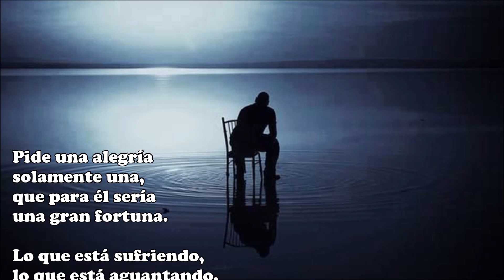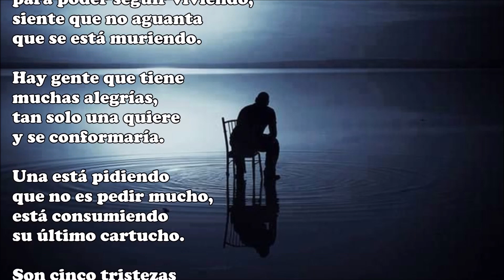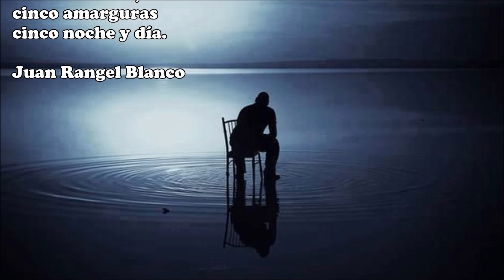Pena, penita, pena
Pide una alegría
solamente una,
que para él sería
una gran fortuna.

Lo que está sufriendo,
lo que está aguantando,
lo está hundiendo,
lo está matando.

Es grande su pena
y lo es cada día,
como una condena
sin una alegría.

Continuar viviendo así
no le merece la pena,
y no quiere seguir
cumpliendo condena.

Su corazón, ya cansado
le está diciendo que basta,
se encuentra agotado
y a duras penas aguanta.

Porque ha sido fuerte
aún sigue latiendo,
pero ahora siente
que se está muriendo.

Una alegría le hace falta
para poder seguir viviendo,
siente que no aguanta

Hay gente que tiene
muchas alegrías,
tan solo una quiere
y se conformaría.

Una está pidiendo
que no es pedir mucho,
está consumiendo
su último cartucho.

Son cinco tristezas
cinco cada día,
cinco amarguras
cinco noche y día.